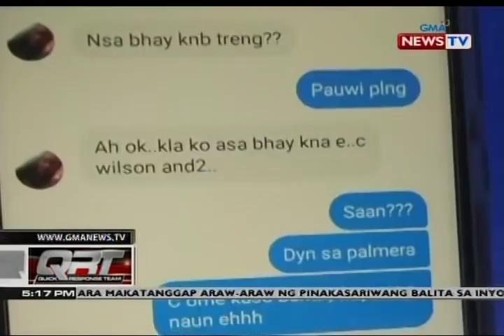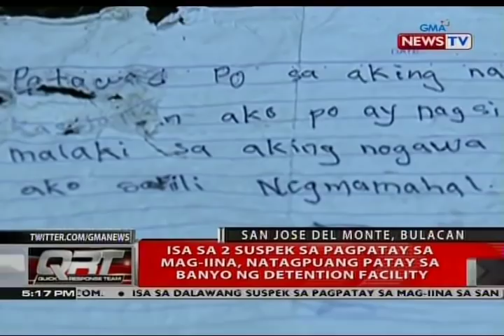QRT: Isa sa 2 suspek sa pagpatay sa mag-iina, natagpuang patay sa banyo ng detention facility